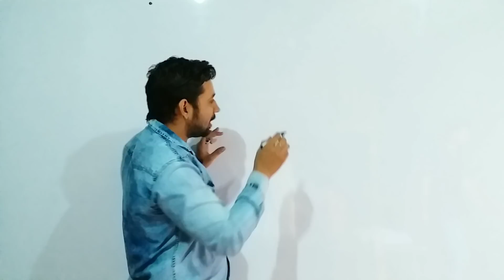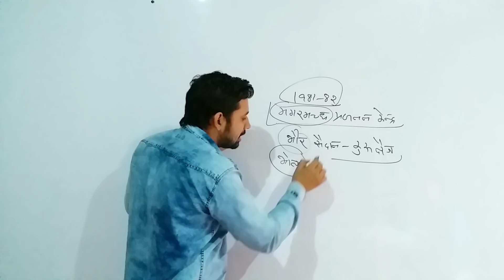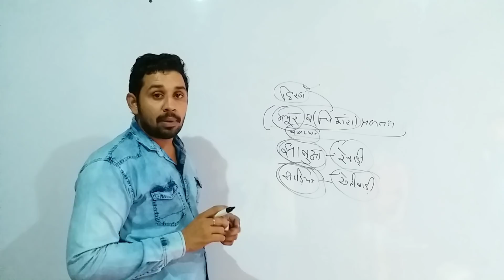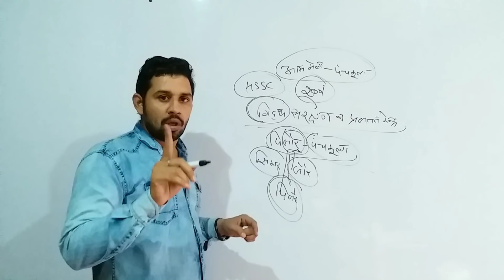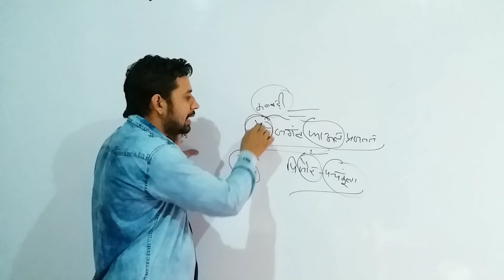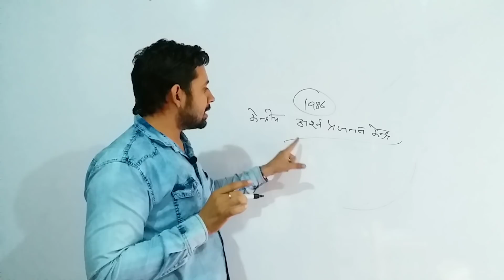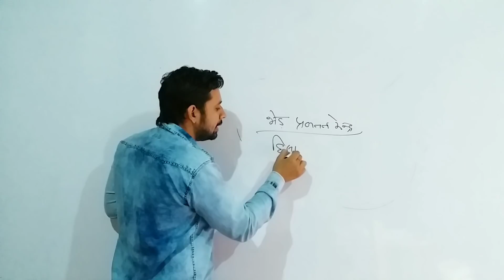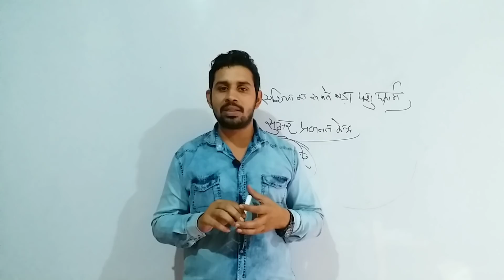Hssc Group-D Crash course || हरियाणा के प्रजनन केन्द्र || यहाँ से 100% SURE 2 प्रश्न पक्के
We provide a best study classes for SSC ,Railway ,Hssc,MTS,CHSL And other posts